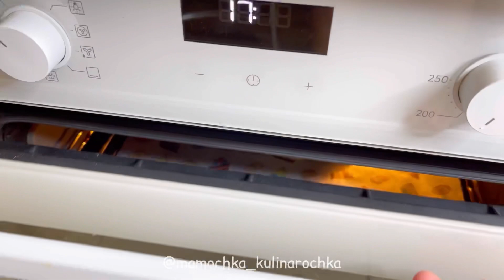ДОМАШНИЙ ХЛЕБ👍🔥Просто чудо, а не хлебушек🤤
Привет всем!
Хлеб по этому рецепту получается очень вкусный, готовится быстро, а результат вас обязательно порадует🍞👍
Ингредиенты:
✅Тёплая вода 200 мл.
✅Растительное масло 30 гр.
ПРИГОТОВЛЕНИЕ:
1️⃣ В просеянную муку добавляем соль, сахар, дрожжи и перемешиваем  венчиком.
Далее сюда выливаем тёплую воду, растительное масло и замешиваем тесто в течении 10 минут, оно будет немного липнуть к рукам, смазываем миску растительным маслом и укладываем в нее тесто, накрываем полотенцем и даем постоять 30 минут в тёплом месте.
2️⃣ Тесто поднялось, обминаем его немного, перекладываем на противень и накрываем пакетом и даём постоять  еще 30 минут, чтобы оно подошло.
3️⃣ Перед выпечкой смазываем хлеб молоком и делаем сверху глубокие надрезы. Отправляем в разогретую духовку на 200 ‘С на 30 минут до золотистой корочки😊🍞👍

Приятного аппетита!

А я в свою очередь буду радовать вас новыми вкусными рецептами😉